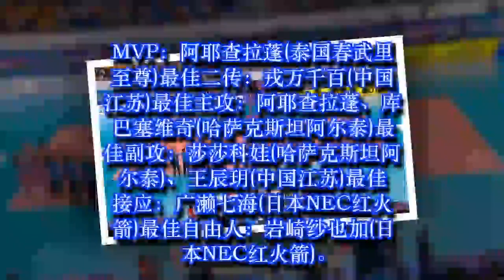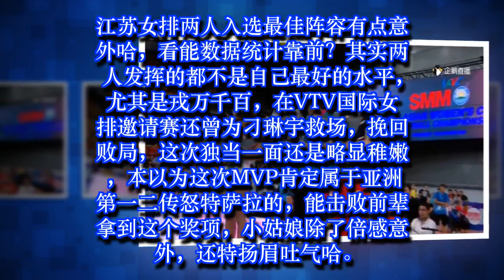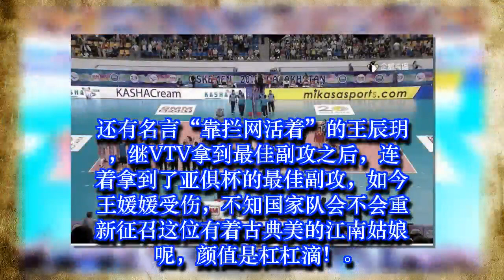2018女排亚俱杯最佳阵容出炉！江苏女排王辰玥和戎万千百入榜！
2018女排亚俱杯最佳阵容出炉！江苏女排王辰玥和戎万千百入榜！